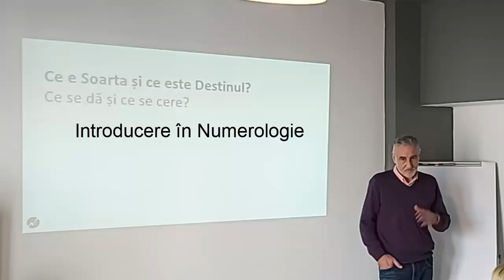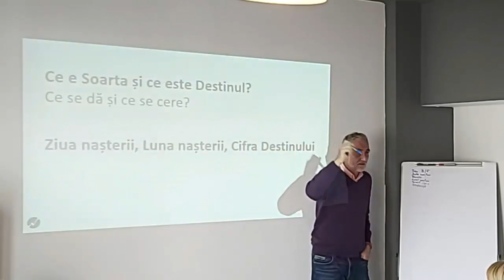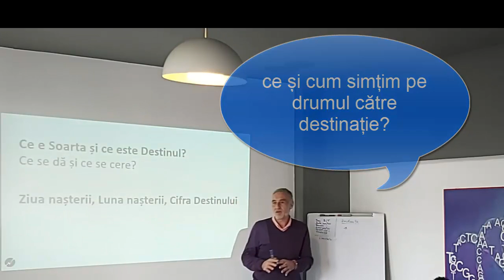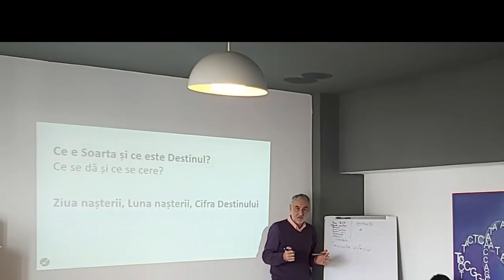Soarta si Destin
Introducere in Numerologie practică - despre Soarta și Destin
Extras din NumeroAtelierul de Numerologie Practică cu Bogdan Ungureanu